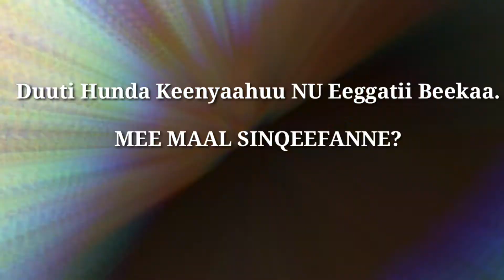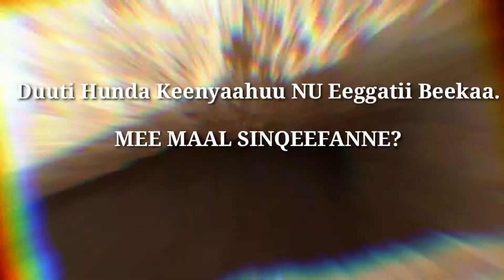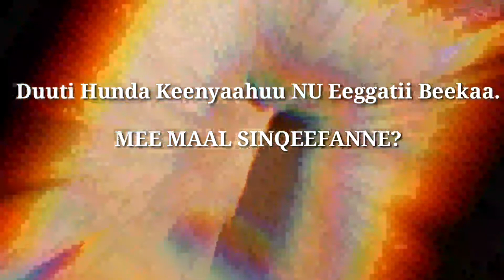Ah yaa Ta Mi'aa Jiruu Namaa Murtu Beektaa? الموت ???